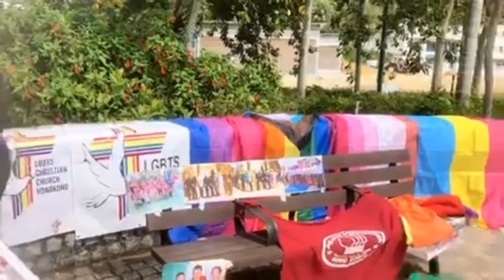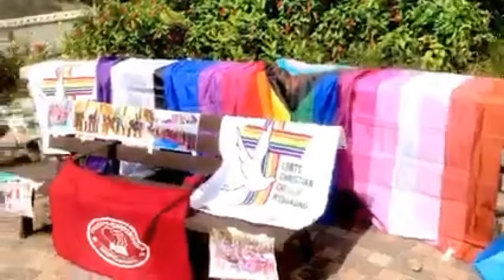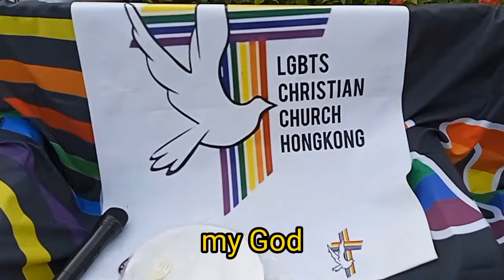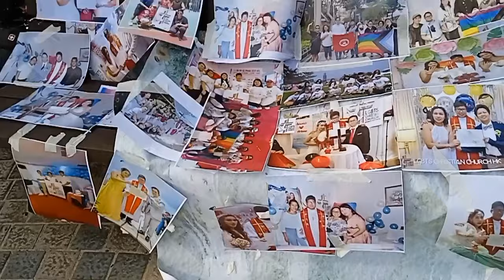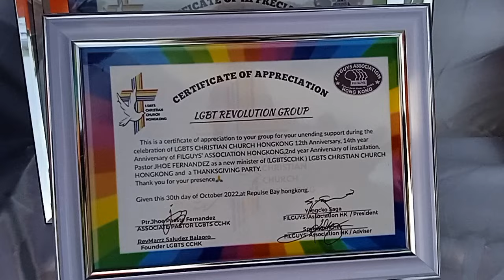Anniversary Special and Thanks giving Party LGBT FILGUYZ ASSOCIATION HONGKONG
Other Video you can watch:
Hiking Adventure: